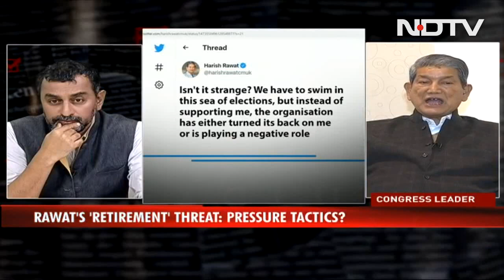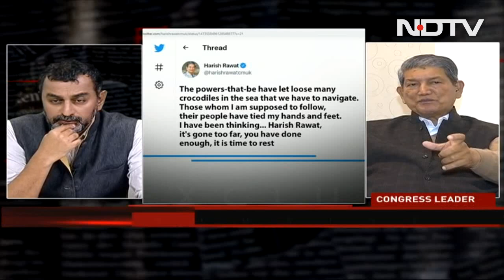The Great Uttarakhand Face Off | Reality Check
Uttarakhand, which votes next month, is witnessing a fierce political battle not just between the ruling BJP and the Congress, but within the Congress itself. Harish Rawat the Congress leader and former Chief Minister, has gone public with his anger against how he's been side-lined by the party and now, Harak Singh Rawat, who has been suspended by the BJO, is trying to rejoin the Congress. Harish Rawat and Harak Singh Rawat speak exclusively to NDTV.